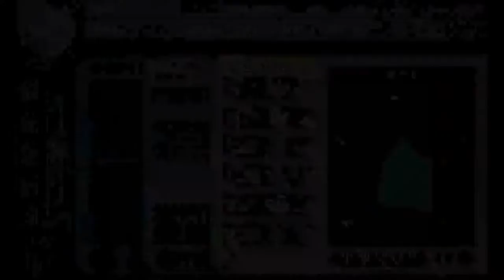Kantai Collection Guide: New Year 2022 Quest NY02 World 2-4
This is where it might get challenging for those lacking in certain types of ships. feel free to use your best instead of limiting yourself to ships with seasonal CG like i do.